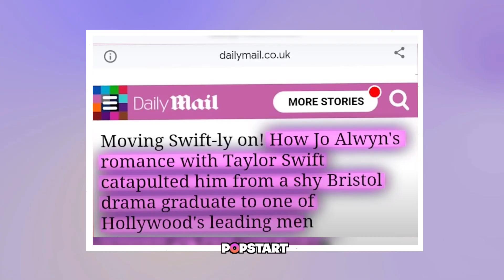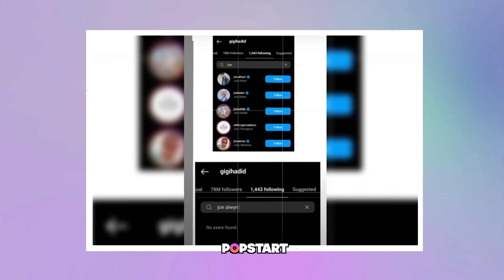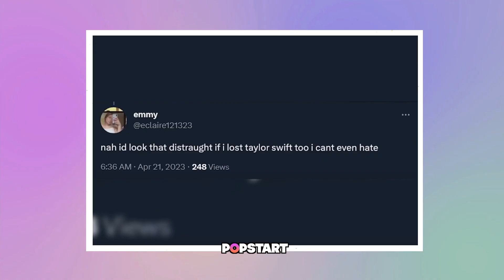Taylor Swift Breakup Drama || Taylor Swift's Squad Takes Down Joe Alvin For His Awful Behaviour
Hello,
Welcome Back To Popstart! Get ready for the juiciest celebrity breakup drama! In this explosive video, we dive deep into the shocking split between pop superstar Taylor Swift and her ex-boyfriend, Joe Alvin. It all started when JiJi, a close friend of Taylor, decided to publicly call out Joe for his alleged serial cheating. The online world was buzzing with speculation, as Taylor's loyal friend group rallied behind her, showing unwavering support. JiJi held nothing back, publicly criticizing Joe for his behavior, painting a picture of an awful boyfriend.

Rumors began swirling when Joe mysteriously went missing from Taylor's shows during her highly anticipated era's tour. His team quickly attempted to deny the breakup speculations, blaming Joe's absence on his busy work schedule. But it didn't take long for the truth to surface. It was later revealed that Joe's team had orchestrated a cover-up, desperately trying to hide the fact that Taylor had actually dumped him.

According to a trusted source, Taylor noticed a troubling shift in Joe's behavior whenever she celebrated her achievements. Joe simply couldn't handle Taylor's tremendous success and struggled to cope with her fame. As tensions rose, the relationship reached its breaking point, leading to their highly contentious split.

Join us as we uncover the untold details and explore the rollercoaster journey of Taylor Swift and Joe Alvin's tumultuous romance. Prepare for shocking revelations, hidden secrets, and the unraveling of a high-profile celebrity breakup that has captivated millions. Don't miss out on this captivating video that will leave you craving more celebrity gossip!

▶️ Instagram: Past Your Link Here
▶️ Website:Past Your Link Here
▶️ Tiktok: Past Your Link Here
▶️ Linktree: Past Your Link Here